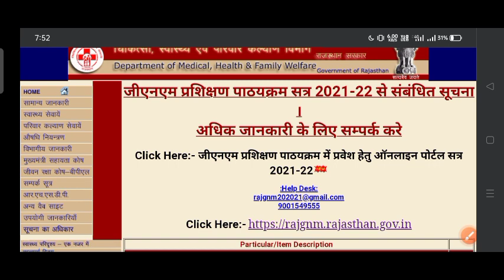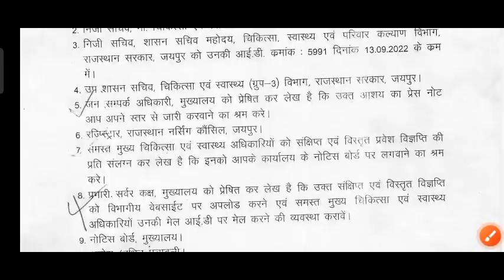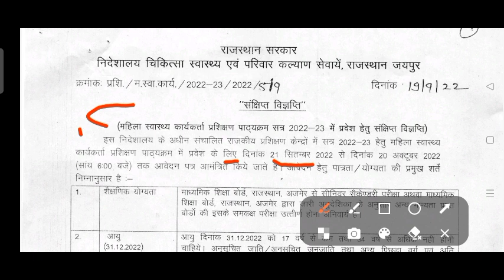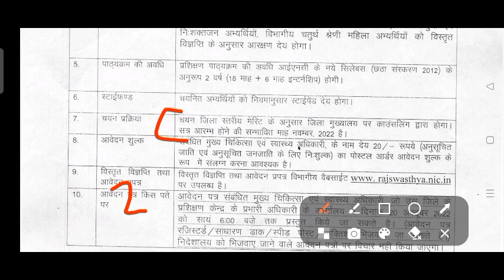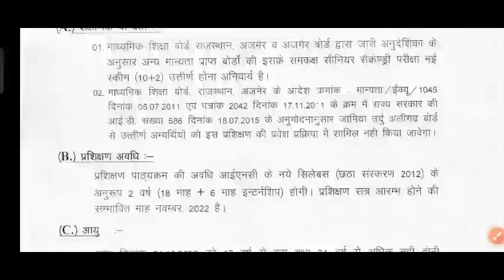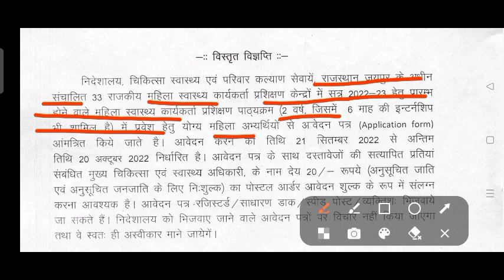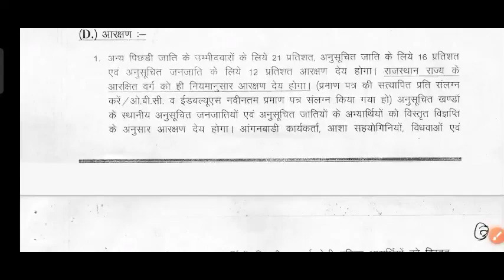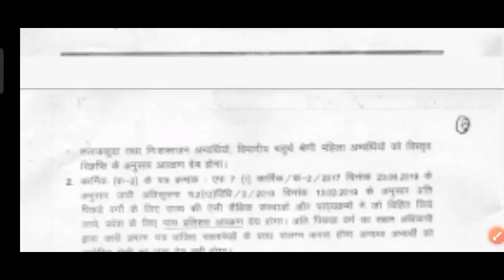RAJASTHAN ANM FORM RELEASE 2022-23 || rajastan Anm खुशखबरी फॉर्म भरना शुरू 2022-23 Big updated 💥